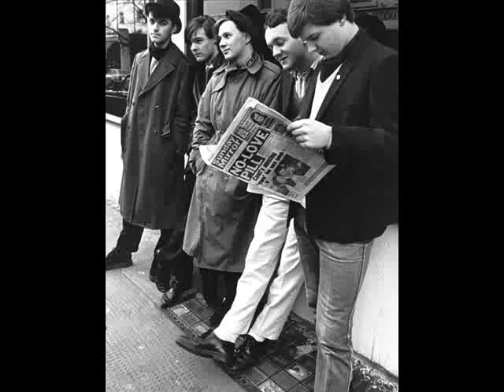Department S - is Vic there?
Department S was a British post-punk band formed in 1980, who took their stage name from the 1960s TV series.

Department S evolved from a previous punk/ska combo, Guns For Hire. They were both led by the enigmatic Vaughan Toulouse, who remained the frontman and driving force